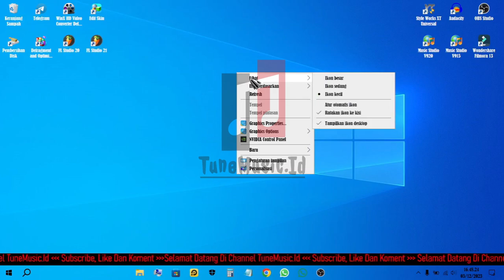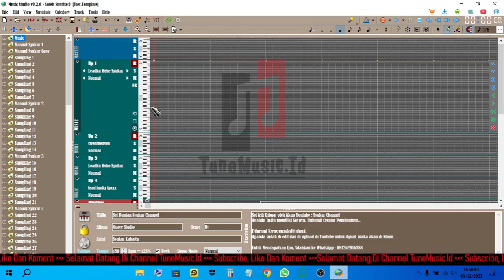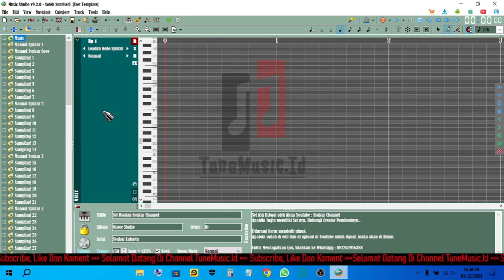Cara Mengubah Tema Music Studio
Untuk Creator set, Silahkan Join Grup WhatsApp ya,,,
Kita belajar sama2.